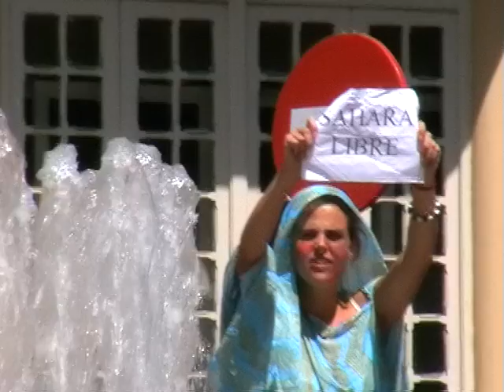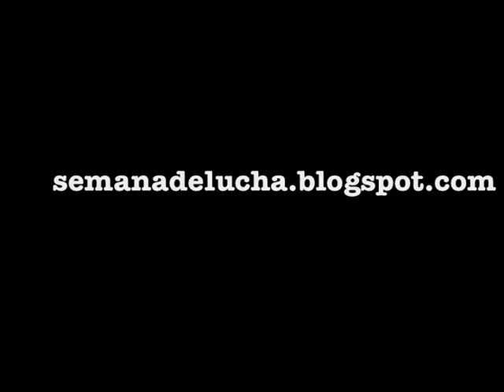semanadelucha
Semana de Lucha - Eje por un Sáhara Libre